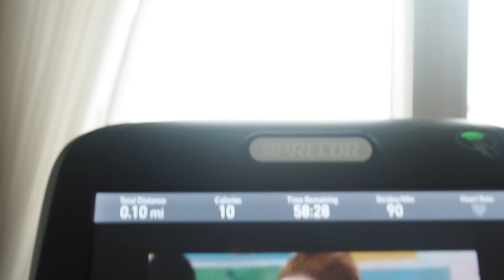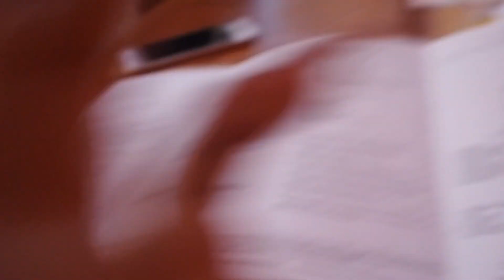Miami Vlog ❤️- DAY 2- Sushi, Rain & more 😋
Now if you are still watching and not completely sick of my face then congrats & thanks for sticking around!! I love you dearly & keep your eyes peeled for a very exciting Day 3 & 4 in Miami 😋...